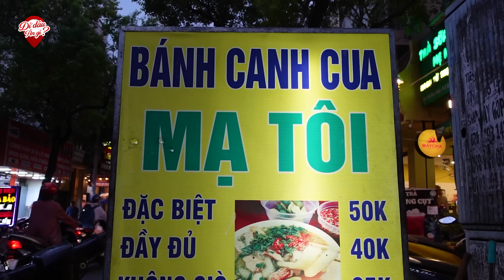Quán Bánh Canh Cua Bột Gạo Vô cùng Đồng Khách Đậm Chất Huế ở Sài Gòn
Quán Bánh Canh Cua Bột Gạo Vô cùng Đồng Khách Đậm Chất Huế ở Sài Gòn. Hôm nay đưa cả nhà đi ăn Bánh Canh Huế. Quán này dạng bình dân, bán một tô từ 35k -50k nhưng khá chất lượng. Đặc biệt ở đây là sợi bánh canh bột gạo nhà làm dai ngon.
📍 Địa chỉ: 53 Vạn Kiếp, P. 3,  Quận Bình Thạnh, TP. HCM
⏰ Giờ bán: 16h-22h
💵 Giá bán: 35.000vnđ- 50.000vnđ
☎️ Số điện thoại chủ quán: 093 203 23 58
Hiện tại thì mình cũng có đặt đường thốt nốt làm nguyên chất theo yêu cầu về để bán. Hiện tại trên thị trường có rất nhiều loại giá khác nhiều tùy thuộc vào loại đường pha bột, pha đường cát thêm khác nhau, nhưng bên mình chỉ bán đúng một loại đường nguyên chất không có pha thêm gì cả và đặt làm theo yêu cầu của mình nên rất yên tâm.
Cô Chú Anh Chị muốn mua về dùng thử có thể nhắn tin qua số zalo: